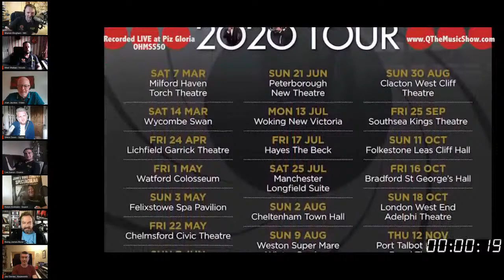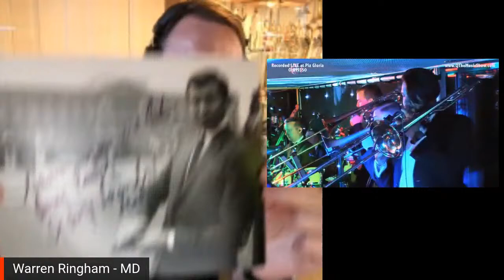OHMSS50 Concert Live Commentary from the Band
To celebrate the release of the OHMSS50 concert on YouTube, come and join 10 members of the band as we revisit the most incredible event and performance we've all ever experienced 2 years ago at Piz Gloria in Switzerland.

We don't need to tell you, but Piz Gloria was the setting for the majority of the film On Her Majesty's Secret Service and for the 50th anniversary year die-hard fans gathered along with many familiar faces such as George Lazenby himself to mark this big anniversary.

Q The Music performed a special set during the evening including 20 minutes of music from the film. The atmosphere was electric!

You can view the full concert (without commentary) from Monday 31st May.

(Photo credit Sascha Braun)